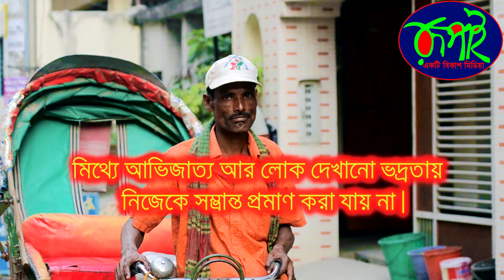লোক দেখানো ফুটানি না করে অসহায় মানুষকে সাহায্য করুন । দৃষ্টিভঙ্গি বদলান, বদলে যাবে পৃথিবী ।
দৃষ্টিভঙ্গী-৫  dristivongi 5
রচনা ও পরিচালনা : জুলফিকার হুসাইন সোহাগ
অভিনয়ে- মিলন বালি ও তন্বী
VOICE OVER :  RAHMAN SYED
PRODUCTION- Rupai Media